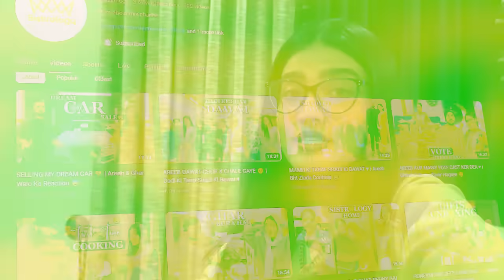SISTROLOGY KI YOUTUBE INCOME KITNI ? 🤑 | Susral Mai Life Kesi Guzar Rhe Hai ? 😍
First QnA |
In today's video you will find

🌟Kiss-kiss, bye-bye 💋